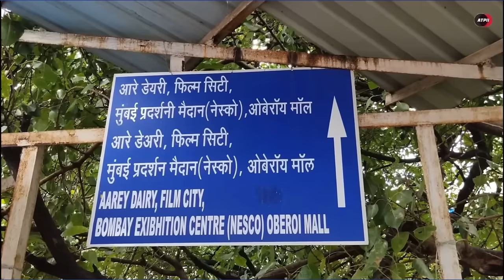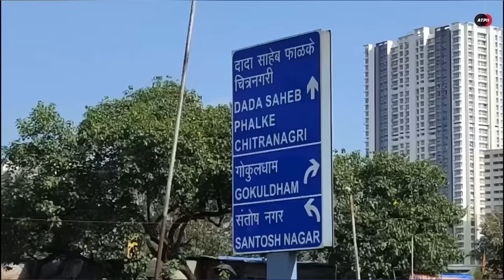मुम्बई का गोरेगांव पूरी जानकारी के साथ Mumbai Goregaon East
SOCIAL HANDLE,

5, One hour Mumbai Complete tour Video |  मुम्बई का एक घंटे का विडियो filmcity tour, सारे एक्टरो के घर, सारे studio,और मुंबई की खूबसूरत shooting लोकेशन देखो link नीचे है